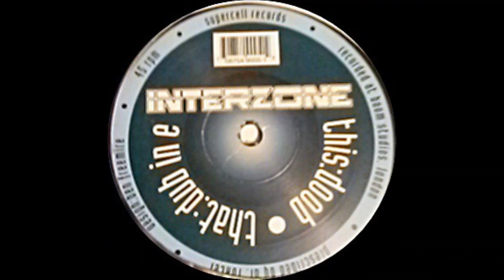Interzone - Dub In E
Interzone (4) – Doob / Dub In E
Label:
SuperCell Records – SUC 005
Format:
Vinyl, 12", 45 RPM
Country:
US
Released:
1998
Genre:
Electronic
Style:

| Unexplored DnB | Hidden Gems | Classics | Up from the Underground | Since 2015 | Shouts to my homeboys out there - (true dnb heads): Dirty Spex, Gain Stage, BXX, and 3ZB | Respect to the fallen channels: Solluxxx, Junglistt, & insoundfromwayback